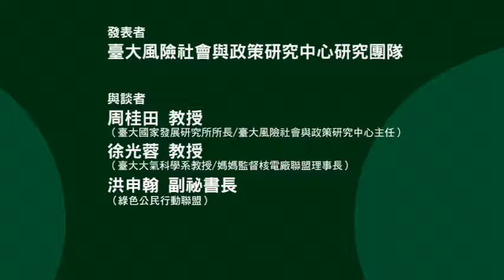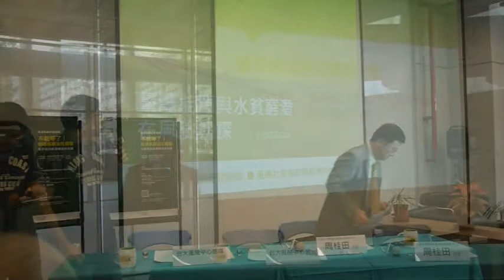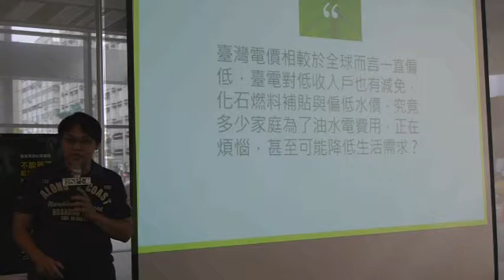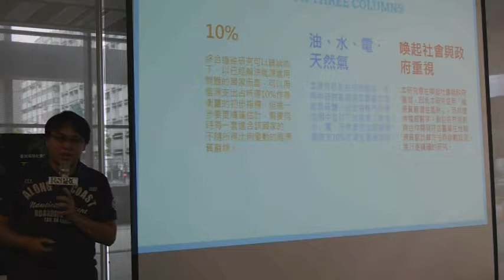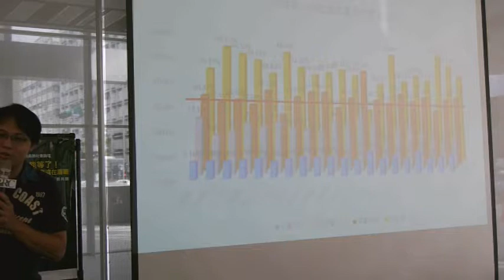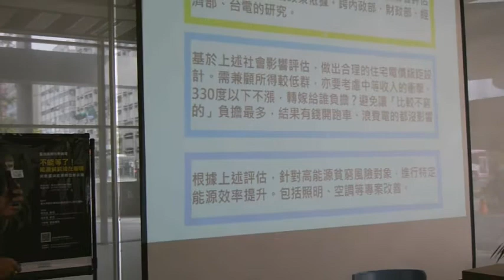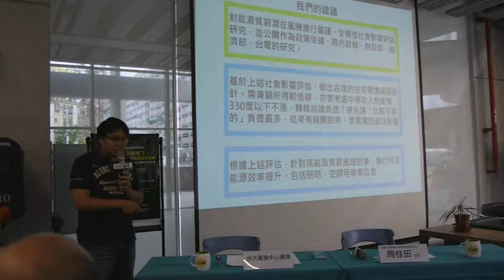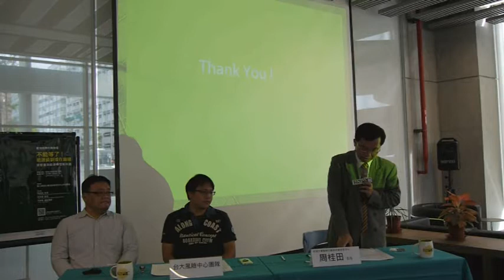2016-1125臺灣風險社會論壇－不能等了！能源貧窮迫在眉睫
不能等了！能源貧窮迫在眉睫–凝聚臺灣能源轉型新共識
有沒有搞錯？人均所得逾兩萬美金的臺灣有能源貧窮問題？
是的，臺大風險社會與政策研究中心以GIS結合大數據研究初估，全臺能源貧窮潛在風險人口約：570萬人。約佔總人口數之24.6％，能源貧窮涵蓋率將達39.7％鄉鎮。政府能源規劃目前以非核家園並提高再生能源到20%，若以德國能源轉型電價參數，將再增加49萬能源貧窮潛在人口，涵蓋率將達97%鄉鎮。此問題顯示政府應注意能源貧窮問題，事先進行社會影響評估(SIA)，設計公平正義的電價梯度，提高能源效率。
本研究目前在初探階段，採用英國、日本與歐盟高所得國家之估算。意在喚起社會與政府重視，非提供權威數字，歡迎各界指教與合作開發符合臺灣在地能源貧窮計算方法與參數設定，進行更嚴謹的研究。